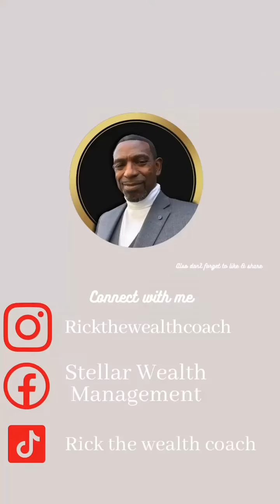Different Input Different Output!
For generational wealth, join us at myfinancialiqchallenge.com